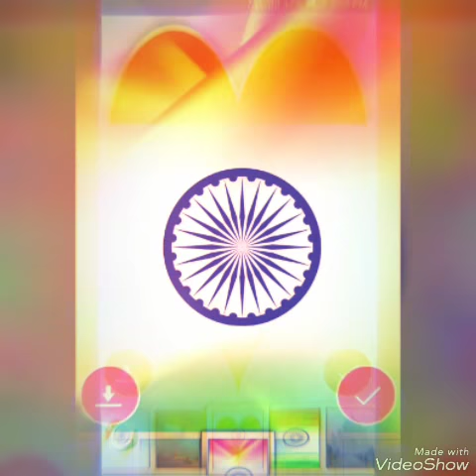Desh ranging rangila vikash Baghel utila mp song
Desh rangila rangila